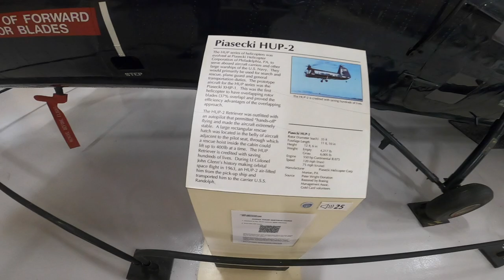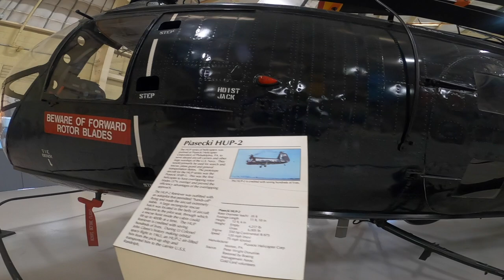PIASECKI HUP RETRIEVER (PV-18/UH-25B) | at American Helicopter Museum, West Chester, Pa.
This Piasecki HUP-2 Retriever, Bureau No. 128479, is on display at the American Helicopter Museum, at Brandywine Regional Airport, in West Chester, Pennsylvania.

The HUP series of helicopters was evolved at Piasecki Helicopter Corporation in Morton, Pennsylvania to serve aboard aircraft carriers and other large warships of the U.S. Navy.

They were primarily used for search and rescue, plane guard, and general transportation duties.

 In the fleet the HUP was known as the “hup‑mobile” or the “shoe” (because of its shape).

This was the first helicopter to have overlapping rotor blades (37% overlap), which reduced the size of the helicopter to facilitate shipboard opera­tion.

The HUP could fit on aircraft carrier elevators without folding its blades, and on most cruiser elevators with the blades folded.

The pilot and copilot sat in the nose, below the forward rotor. Behind the cockpit, the cabin could accommodate four passengers or three stretchers. The single Continen­tal engine is mounted aft. The tubular, metal‑covered fuselage rested on a fixed undercarriage.

The Navy ordered 32 HUP‑1 variants for shipboard operation. These had all‑weather instrumentation, and some had AN/AQS‑4 dipping sonar fitted for anti-submarine warfare operations (designated HUP‑2S).

A hatch in the bottom of the fuselage permitted personnel to be hoisted directly up into the cabin.

The Marines flew 13 of the Navy HUPs. The Army procured 70 helicopters similar to the HUP‑2, designated H‑25A. These were too small for Army requirements and 50 were transferred to the Navy as HUP‑3’s.

The Navy HUP‑2/3 survivors were redesignated UH‑25B/C, respectively, in 1962.

The French Navy purchased another 15 HUP‑2’s and the Canadian Navy another 3 HUP‑3’s.

The HUP‑2 Retriever was outfitted with an autopilot that permitted “hands‑off” flying and made the aircraft extremely stable.

A large rectangular rescue hatch was located in the belly of the aircraft adjacent to the pilot seat, through which a rescue hoist inside the cabin could lift up to 400 pounds at a time.

SPECIFICATIONS:
*Rotor Diameter: 35 ft
*Fuselage Length: 31 ft 10 in
*Maximum Speed: 115 mph
*Cruise Speed: 105 mph
*Height: 12 ft 6 in
*Empty Weight: 4,217 lbs
*Gross Weight: 6,005 lbs
*Engine: 550 hp Continental R 975